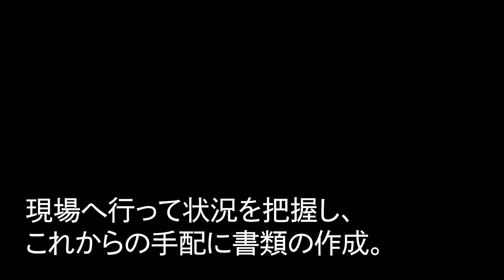【スカッとする話】家が全焼し住む場所が無くなった愛人を突然我が家に連れて来た夫「お前は一生俺のATM！嫌なら出てけ！w」私「分かった！はい、どうぞ」離婚届とアレを渡した結果w【修羅場】【スカッと】